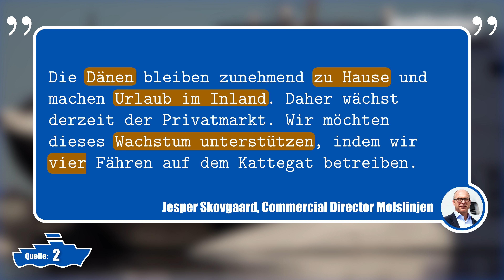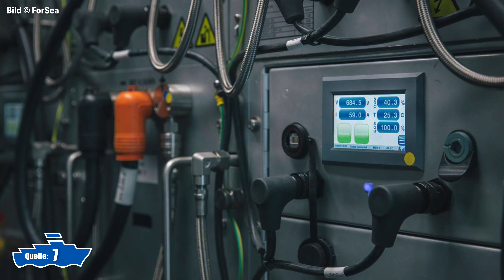Color Line verkauft zwei Fähren, Molslinjen expandiert, Unity Line Neubau uvm. | FährNews Aktuell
In dieser Folge FährNews Aktuell berichten wir über die massive Expansion von Molslinjen, unter anderem durch die vierte Fähre für den Kattegat ab Ostern 2023, die beiden Neubauten für Alslinjen und Samsølinjen und die Übernahme von ForSea. Außerdem wurde die TYCHO BRAHE mit dem weltweit größten Batteriesystem für Fähren ausgestattet, Color Line hat sich zum Verkauf der COLOR VIKING und COLOR CARRIER entschieden und Viking Line plant mit zusätzlichen Abfahrten für den Sommer 2023. Im letzten Monat wurde auch der erste Stahlschnitt des ersten Unity Line Neubaus gefeiert, Finnlines hat seinen Irland-Dienst optimiert, Baleària bestellte eine zweite Schnellfähre bei Armon und baut für 100 Millionen Euro in Valencia ein neues Passagierterminal. Auch für den zweite Caronte & Tourist LNG-Fähre wurde der erste Stahlschnitt durchgeführt, Grimaldi Lines ändert die Route ihrer EUROPA PALACE und übernimmt ihren vorerst letzten Neubau, die ECO ITALIA. Fast Ferries ändert die Route ihrer HSC THUNDER ab Sommer 2023 und zum Schluss gibt es noch ein nicht so schönes Update zur SMYRNA DI LEVANTE.

Links:
Einige der Aufnahmen dieses Videos entstammen der Kooperation mit @JustFerriesOfficial. Den Link zum Kanal mit weiteren spannenden und ansehnlichen Aufnahmen findet ihr

Außerdem entstammen weitere Aufnahmen unserer Kooperation mit @fse.destinations. Den Link zum Kanal mit weiteren spannenden und ansehnlichen Aufnahmen findet ihr

Der Ablauf
00:00 Einleitung
00:41 Molslinjen setzt auf den dänischen Inlandsmarkt
02:32 Molslinjen übernimmt ForSea
03:21 TYCHO BRAHE mit weltweit größtem Batteriesystem für Fähren ausgestattet
04:18 Color Line verkauft COLOR VIKING und COLOR CARRIER
05:35 Erster Stahlschnitt für neue Unity Line Fähre
06:46 Viking Line mit mehr Abfahrten im Sommer 2023
07:37 Finnlines optimiert Service auf Irland-Route
08:59 Baleària bestellt zweite Schnellfähre bei Armon
09:47 Neues Passagier Terminal in Valencia
10:57 Erster Stahlschnitt für zweite Caronte & Tourist LNG-Fähre
11:48 Grimaldi Lines ändert Route der EUROPA PALACE
12:24 Grimaldi Lines übernimmt vorerst letzten Neubau
13:22 Routenänderung für Fast Ferries HSC THUNDER
14:22 Update zur SMYRNA DI LEVANTE
15:30 Ankündigung Community Award
16:02 Endcard

Jeden letzten Freitag im Monat gibt es hier aktuelle Informationen über Fährschiffe, Fährverbindungen und Fährhäfen. Dabei wird stets auf eine faire, offene und aktuelle Berichterstattung Wert gelegt.

Zur Vereinfachung sind die Quellen unter folgendem Link als pdf-Datei abrufbar